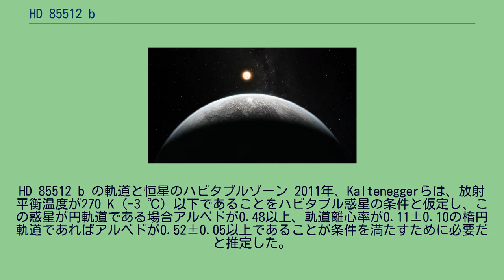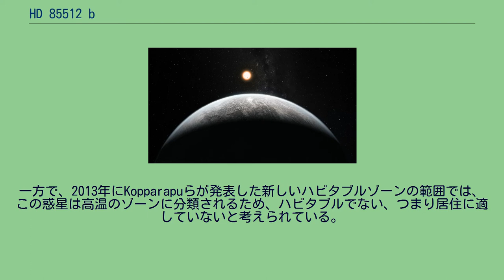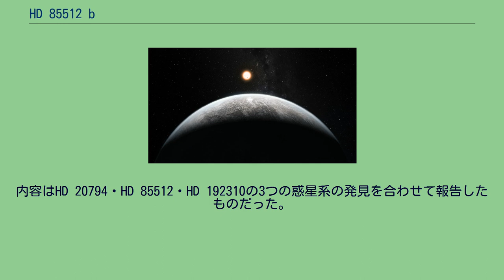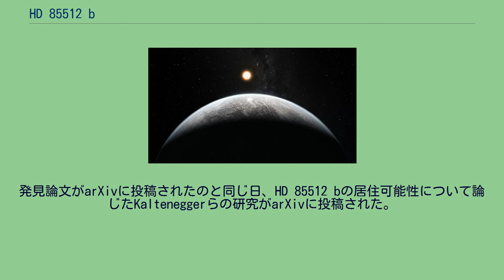HD 85512 b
HD 85512 b（またはグリーゼ370b）は、K型主系列星であるHD 85512を公転する太陽系外惑星である。
地球からはほ座の方向に約36光年離れている。
下限質量が3.6 M⊕のスーパーアースで、発見当時は既知の系外惑星の中で最も質量が小さい部類に入るものだった。
また、2011年時点ではグリーゼ581dと共に居住するのに最適な太陽系外惑星の候補と考えられていた。
この惑星の下限質量は地球の質量の3.6 ± 0.5倍で、地球型惑星（岩石惑星）の可能性がある。
アルベドを0.3と仮定した場合、放射平衡温度は298 K (25 ℃) と推測される。
ただし大気の状況によって表面温度は平衡温度とは必ずしも一致しない。
この惑星は恒星から0.26 auの場所を公転している。
惑星の大気上限には太陽定数の約1.8倍の仕事率で恒星から放射エネルギーが到達する。
公転周期は58.43±0.13日で、自転周期と公転周期が等しくなる潮汐ロックが起こっている可能性がある。
この惑星はスペクトル分類K5V型の恒星グリーゼ370 (HD 85512) の周囲を公転している。
この恒星は質量が太陽の0.69倍、表面温度は4715 Kで、光度は0.126太陽光度、彩層活動性指標から推定した年齢は56.1±6.1億年になる。
比較として太陽は温度が5778 K、年齢が46億年である。
この恒星の視等級は+7.67であり、肉眼では見えないが、高性能の双眼鏡を使えば見ることも可能である。
しかし、日本からほ座を見ようとしても一部分しか見えないのでこの星を観測するのは難しい。
HD 85512 b の軌道と恒星のハビタブルゾーン 2011年、Kalteneggerらは、放射平衡温度が270 K（-3 ℃）以下であることをハビタブル惑星の条件と仮定し、この惑星が円軌道である場合アルベドが0.48以上、軌道離心率が0.11±0.10の楕円軌道であればアルベドが0.52±0.05以上であることが条件を満たすために必要だと推定した。
必要なアルベドの下限は、昼半球から夜半球へ熱が効率よく分配されるかどうかに影響される。
地球のように高速で自転する惑星では上記の値となるものの、潮汐ロックが生じて自転が遅くなっている場合はより高いアルベドが必要になるかもしれない。
この惑星は恒星から0.26AUの位置を周回しており、この距離はこの恒星のハビタブルゾーンの内側の限界付近だと考えられている。
もしこの惑星の50%以上が雲に覆われていれば、過熱が防がれ、居住可能性は増すと考えられている。
一方で、2013年にKopparapuらが発表した新しいハビタブルゾーンの範囲では、この惑星は高温のゾーンに分類されるため、ハビタブルでない、つまり居住に適していないと考えられている。
この惑星はヨーロッパ南天天文台 (ESO) が運用するチリのラ・シヤ天文台のESO 3.6m望遠鏡と分光器HARPSを用いて発見された。
発見には恒星のわずかな変動を検知しその惑星の存在を間接的に発見するドップラー分光法が用いられた。
発見を報告するジュネーブ天文台のフランチェスコ・ペペを筆頭著者とする論文は、2011年8月17日にプレプリントとしてarXivに投稿され、同年10月にアストロノミー・アンド・アストロフィジックスに掲載された。
内容はHD 20794・HD 85512・HD 192310の3つの惑星系の発見を合わせて報告したものだった。
発見論文がarXivに投稿されたのと同じ日、HD 85512 bの居住可能性について論じたKalteneggerらの研究がarXivに投稿された。
この研究には発見論文の著者の中からペペとUdryが共著者として名を連ねている。